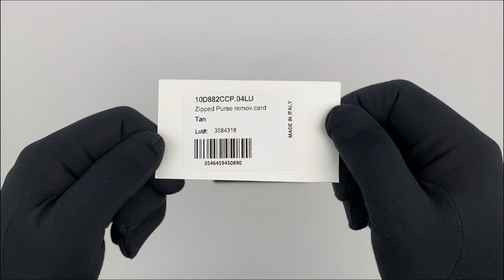CELINE ZIPPED PURSE WITH REMOVABLE CARD HOLDER 10D882CCP.04LU